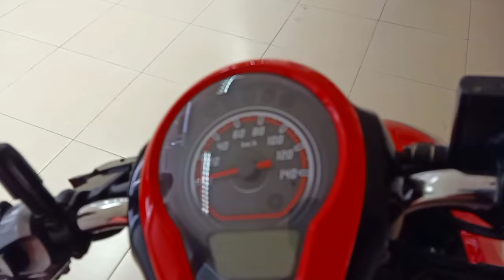Yakin Pilih All New Honda Scoopy atau Honda Scoopy 2019 setelah nonton video ini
Pilih All New Honda Scoopy atau malah pilih Honda scoopy gen 4. Perbedaan dari luar tentunya terlihat dari perubahan lampu depan dan belakang dan dari dalam yaitu all new scoopy sudah menggunakan rangka esaf sedangkan scoopy sebelumnya tidak menggunakan.
Tipe Mesin 4-Stroke, 8-Valve, Parallel Twin Cylinder
Kapasitas Mesin 249.7 cc
Sistem Suplai Bahan Bakar PGM-FI
Diameter X Langkah 62,0 x 41,4 mm
Tipe Tranmisi Manual, 6 Speed
Rasio Kompresi 12,1:1
Daya Maksimum 30 kW (41 PS) /13.000 rpm
Torsi Maksimum 25 Nm (2,5 kgf.m)/11.000 rpm